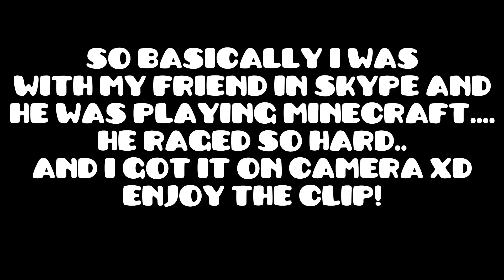Screamer rages at minecraft hacker (MUST WATCH)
KEKER